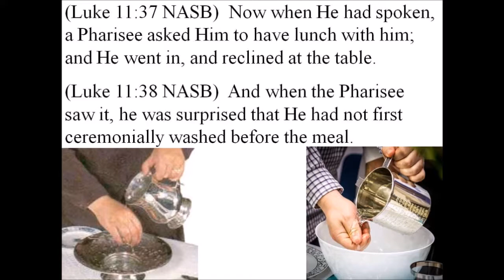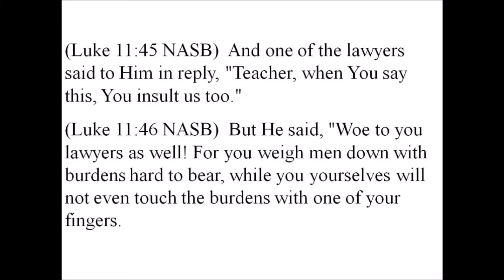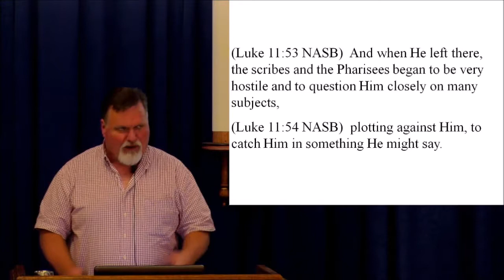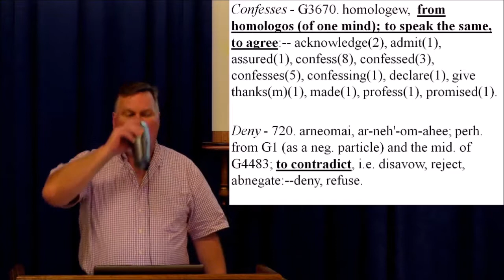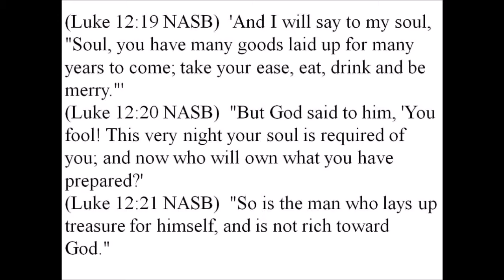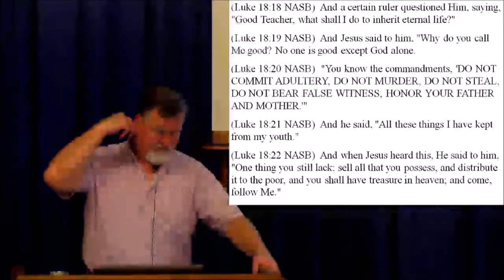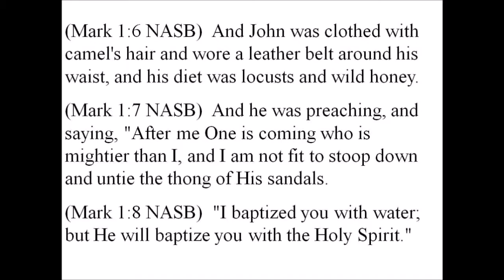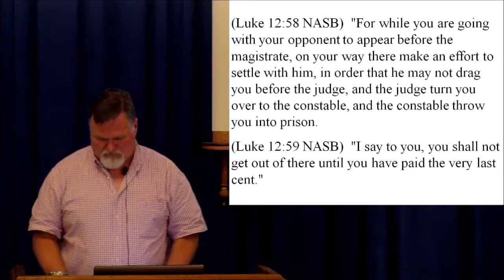Luke 11 Continued and Luke 12